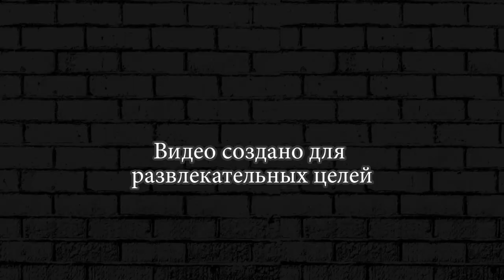СУПЕР ГРУЗОВИК ПРОТИВ ЗОМБИ ► Earn to Die 2 #48